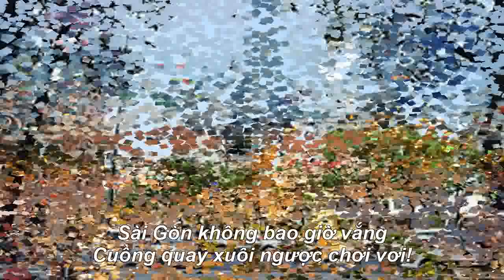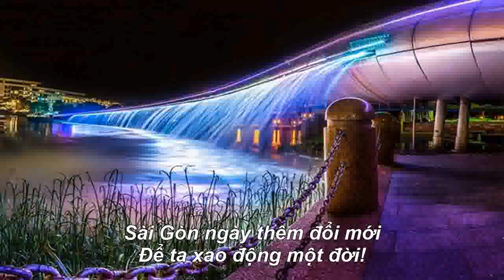SÀI GÒN CỦA TA - Ca Khúc Mới 2019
Nhạc Nhã Thanh, Thơ Toàn Tâm Hoà